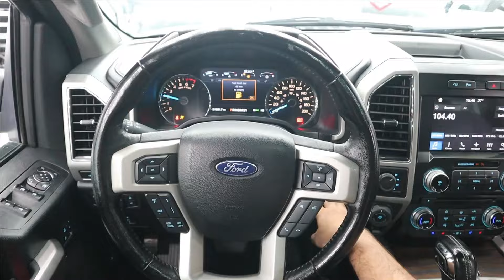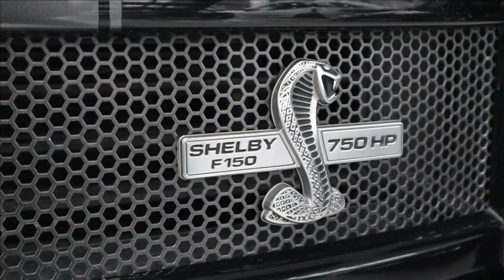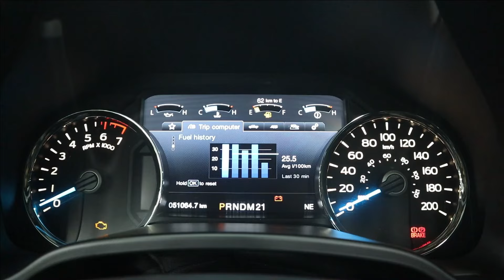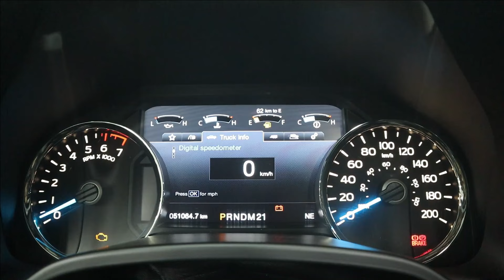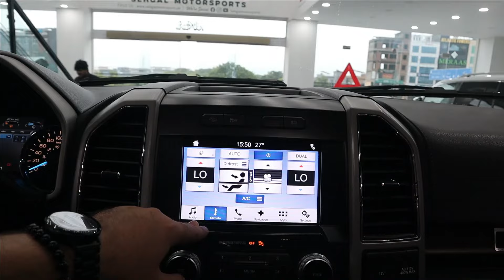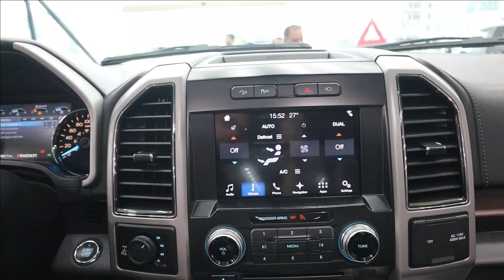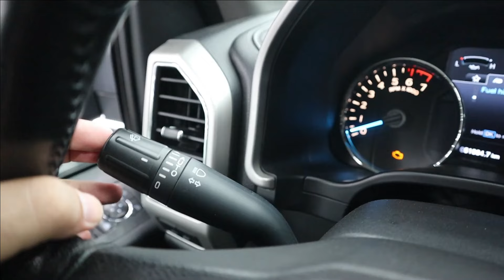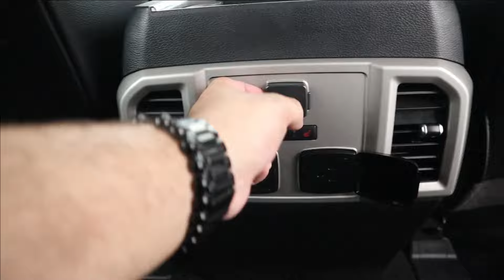Ford F-150 Shelby 750 HP 2017 is King ALL Trucks | 5000cc V8 Supercharged.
In-Depth Review of Ford F-150 Shelby 2017 by AutoPak In Pakistan. This Review Covers Introduction, Exterior, Interior, Engine Specifications, Tire Size and a Lot More about This Car.